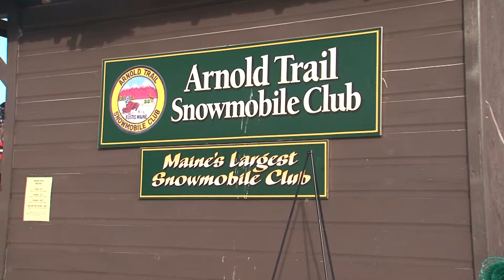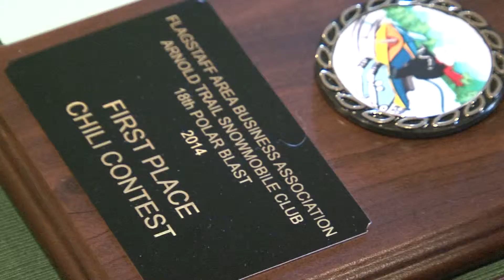Polar Blast 2014